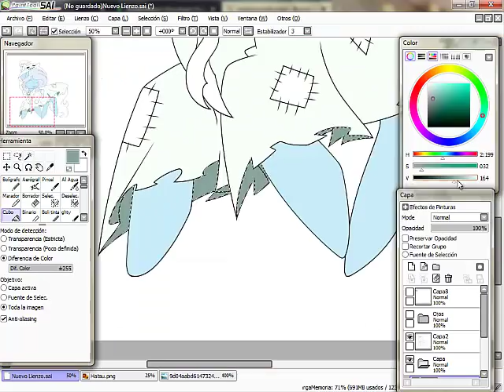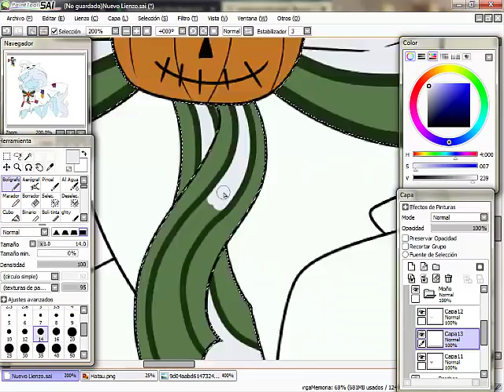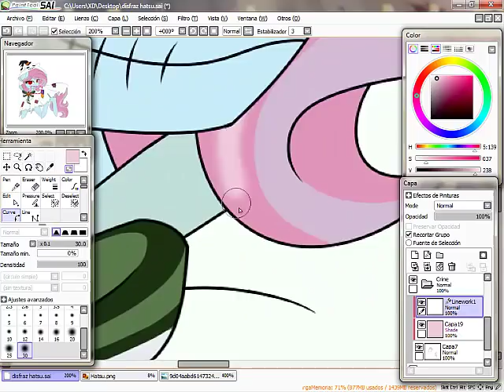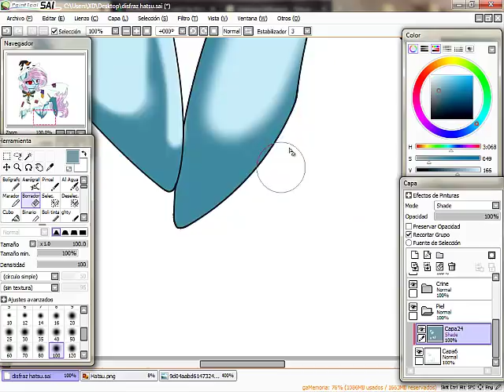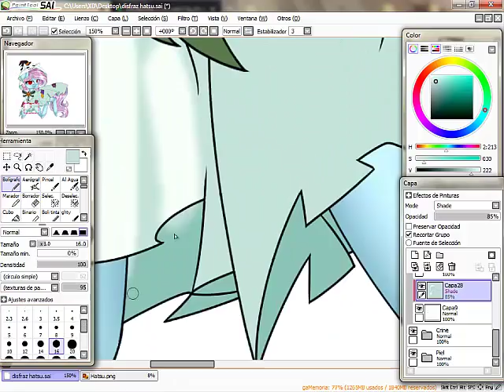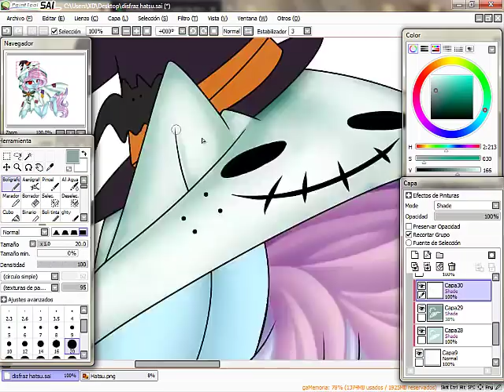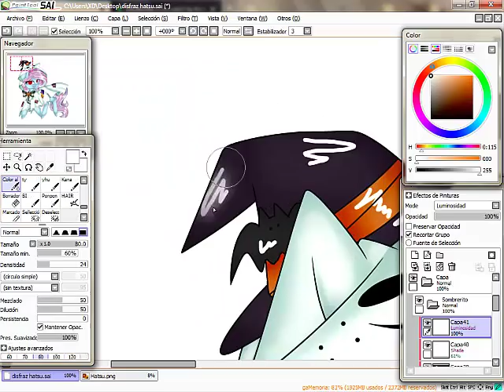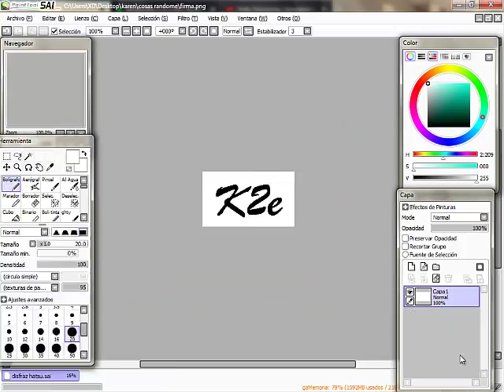SpeedPaint(MLP)- Happy Hallowen!!!!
°Español°

Un poco tarde pero aquí esta, Feliz Hallowen chicos, me gusto hacer este video, intente algo nuevo y me gusto bastante el resultado, me tarde mas de lo que imagine pero valió la pena

Mi siempre y confiable Mouse me ayudo ;v;

Tiempo: 3:15 hrs + 2:00 en el line art

No olviden subscribirse, dar like, compartir y comentar

°English°

A little late but here it is, Happy Hallowen guys, I liked making this video, try something new and I really liked the result, I was late more than I imagined but it was worth it

My always and reliable Mouse helped me ;v;

Time: 3:15 hrs + 2:00 in the line art